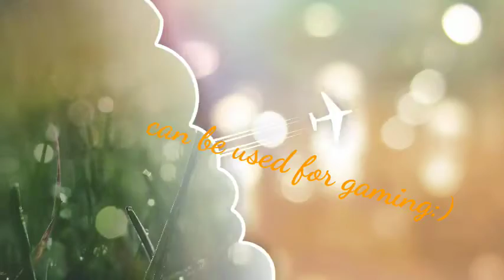Best of me -Neffex _no copyright song